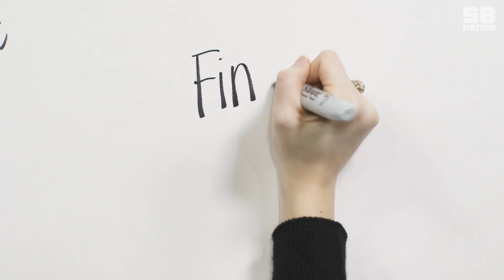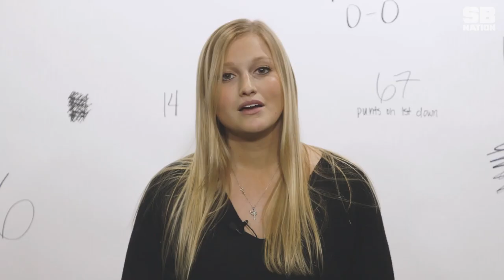The Most Punts In A Single Game | Unbreakable Records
In 1939, Texas Tech and Centenary played a college football game during a rainstorm. Things did not go as planned, and both teams ended up punting on almost every down. There were so many punts that it went from the worst game imaginable to one of pure punting beauty. Though the game ended in a 0-0 tie, the teams combined for 77 total punts, the most in football history.